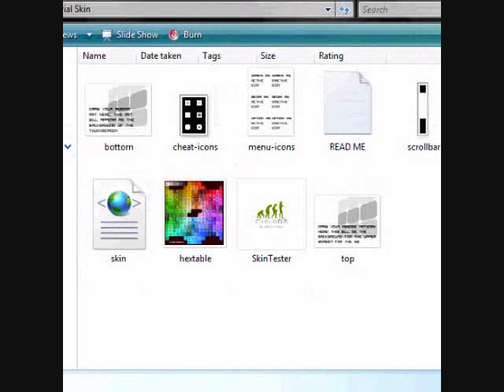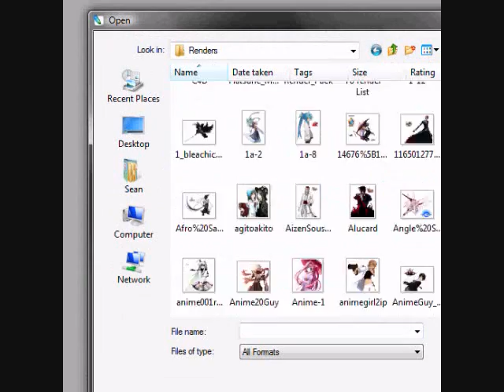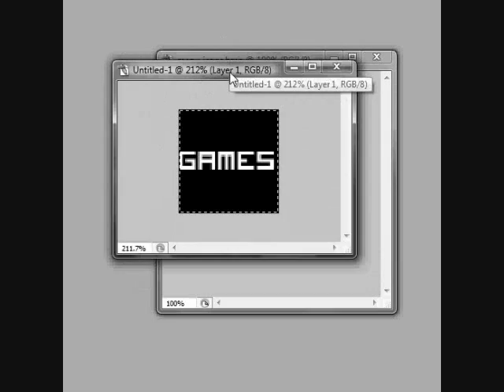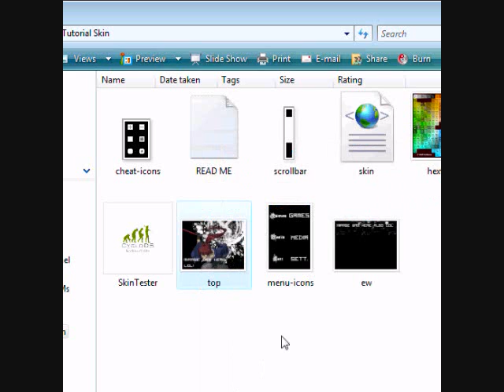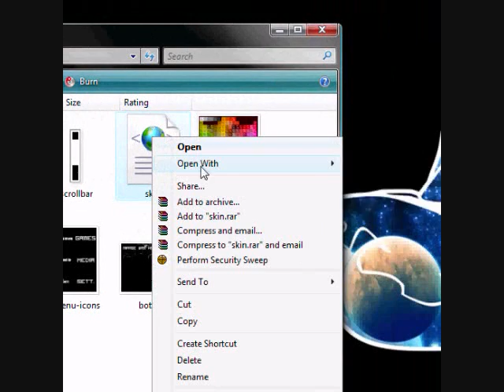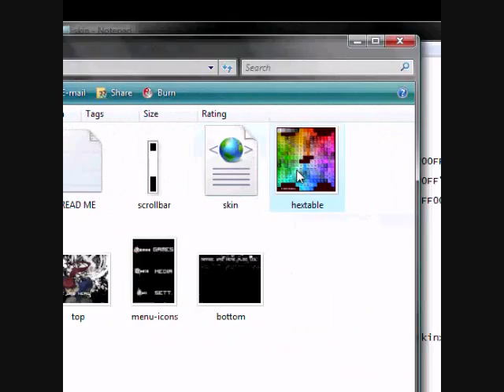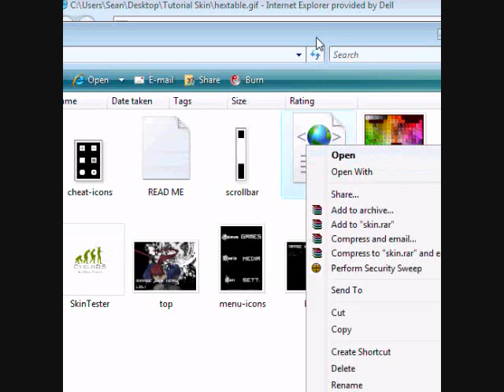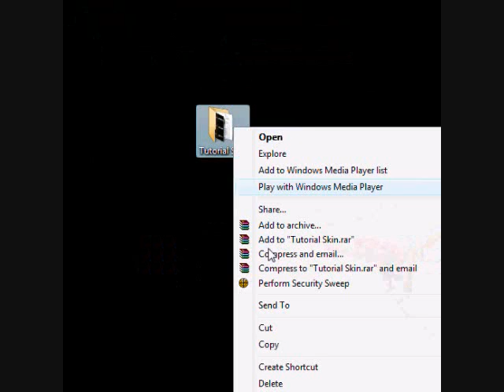How to make your own skins for CycloDS or EDGE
NOV 2012 EDIT:
The links are dead because no one have used them in a while (uploaded in 2008 lol). You can still get the skin tester
Just download a random skin and start from there. The tutorial skin I uploaded was for convenience and not necessary to create the skin. :)

EDIT: For the wondering, I'm using PhotoShop CS2 as the editing software in this TUT. :)

The captions are up and running! Look at the lower right corner of the video and click on 'CC' to toggle the captions on and off.
(I've that i made a few grammar errors and i'll try to fixed them when i have the free time)
The video currently has no audio because i can't find my headset anywhere so i ended up doing it with subtitles... Sorry guys :(.
This tutorial shows how you can create YOUR OWN unique skin for the CycloDS/EDGE menu.

For those who wish to save space on their micro SD cards, they can take off the cycloDS skin tester,hex table, and the read me file as they do not affect the performance of the skin when used on the DS.
Lastly, please rate/comment if this tutorial helped. Thanks!